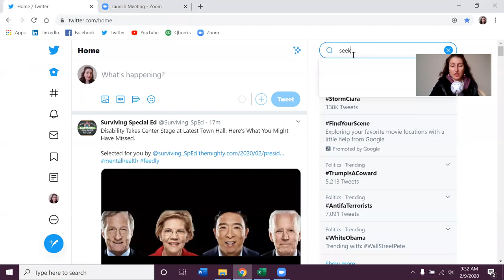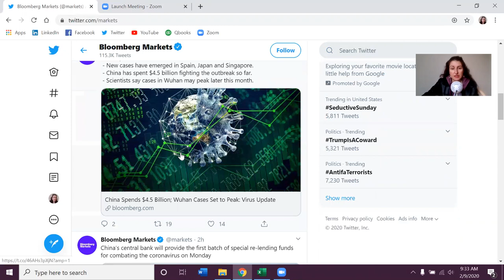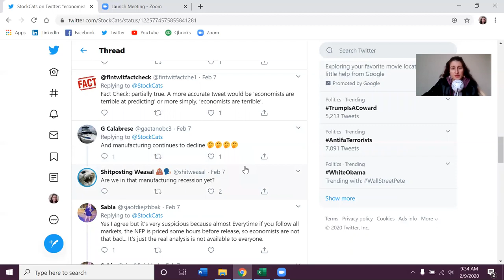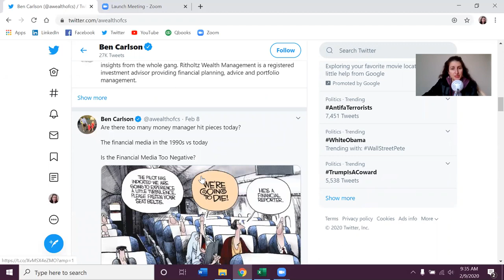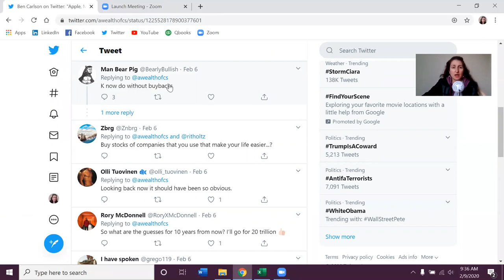HOW TO GET A JOB AS AN EQUITY RESEARCH ANALYST IF YOU ARE BROKE AF 😪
In this video you're going to learn about how to source great FREE information to use in EQUITY RESEARCH MODELS that you may be creating. These are free resources in case you are broke AF. This is a great video for anyone looking to get a job as an EQUITY RESEARCH ANALYST, looking to prepare for an EQUITY RESEARCH INTERVIEW, or who wants to become a PORTFOLIO MANAGER.